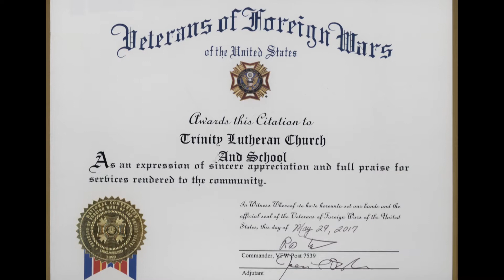Trinity 411 for July 16, 2017 Trinity Lutheran Church Roselle, IL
Gabrielle presents messages about Trinity At the Movies "Martin Luther" The Idea That Changed the World",  Trinity's fall bowling league, a presentation to Trinity from the VFW, and news about Vicar Pankau and Chicago Hope Church.